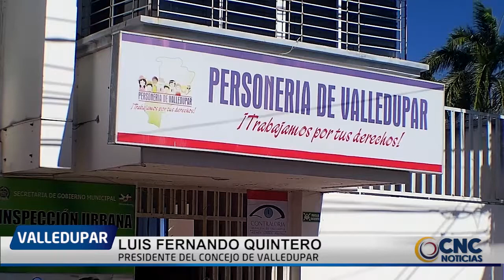AUTORIDADES ESTÁN TRAS LA PISTA DE LOS HOMICIDAS DE LOS DOS MIEMBROS DE LA COMUNIDAD LGBTI.